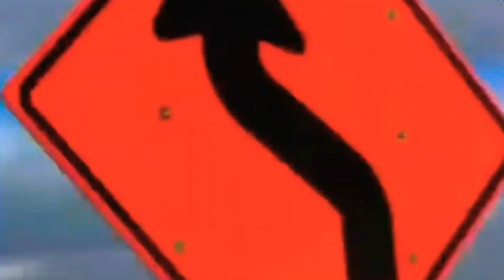THE AMAZING TIME PORTAL IN MEXICO 2021